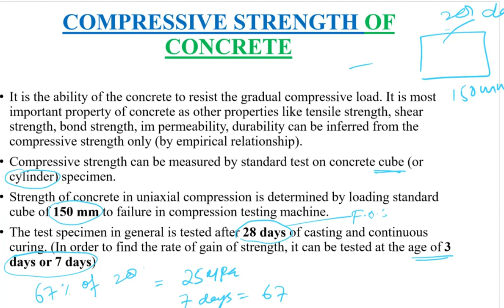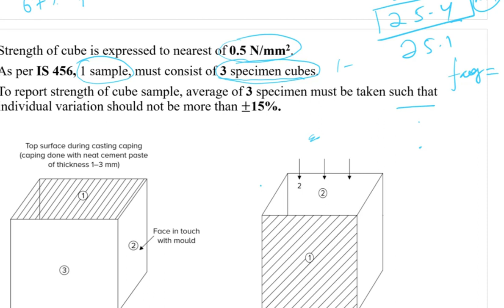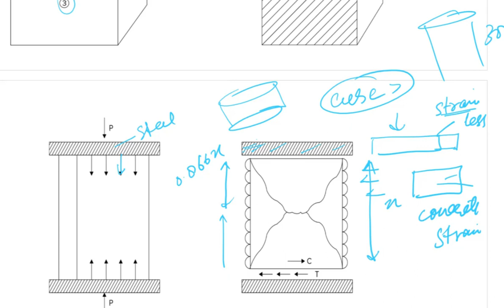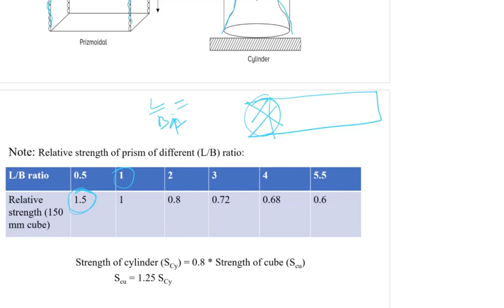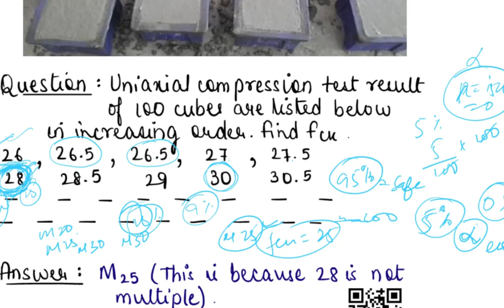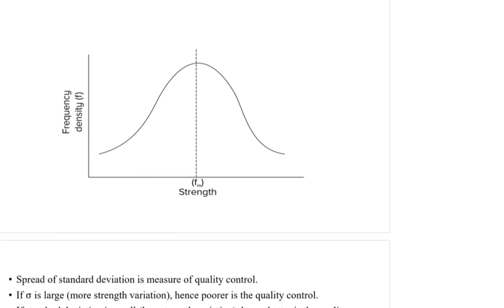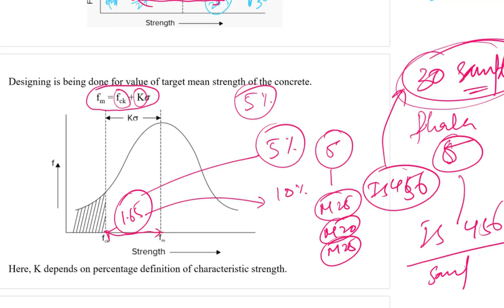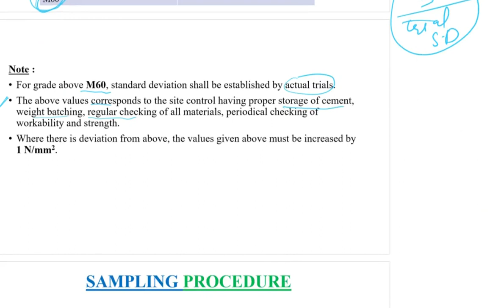RCC lec 2 JKSSB CIVIL|JKPSC|SSC JE CIVIL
compressive strength of concrete
It is the ability of the concrete to resist the gradual compressive load. It is most
important property of concrete as other properties like tensile strength, shear
strength, bond strength, im permeability, durability can be inferred from the
compressive strength only (by empirical relationship).
• Compressive strength can be measured by standard test on concrete cube (or
cylinder) specimen.
• Strength of concrete in uniaxial compression is determined by loading standard
cube of 150 mm to failure in compression testing machine.
• The test specimen in general is tested after 28 days of casting and continuous
curing. (In order to find the rate of gain of strength, it can be tested at the age of 3
days or 7 days)